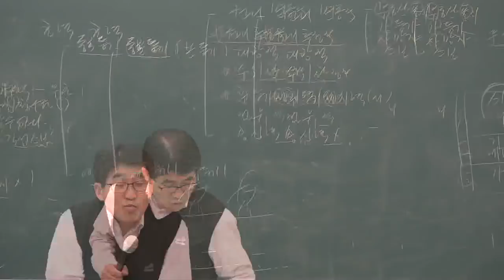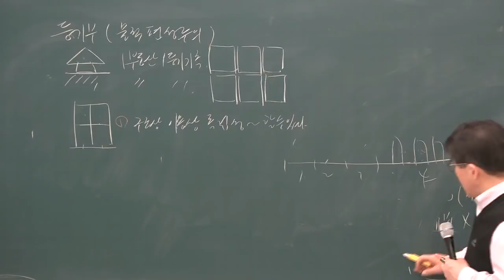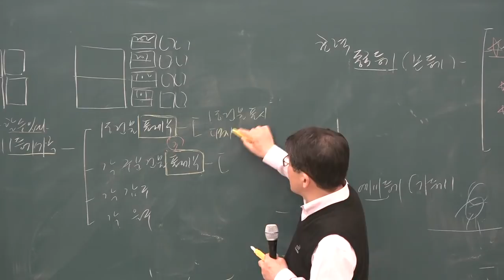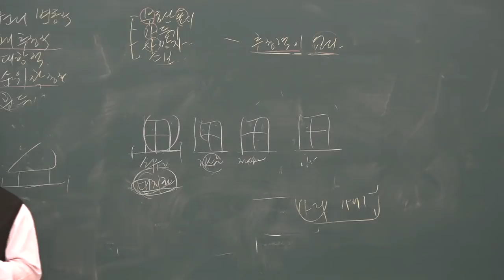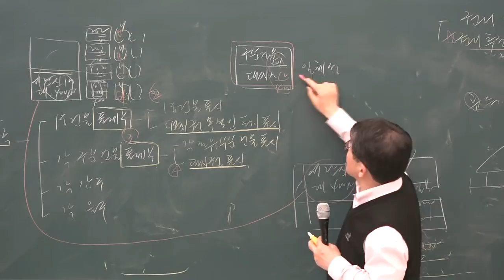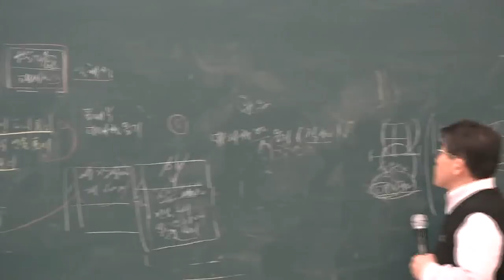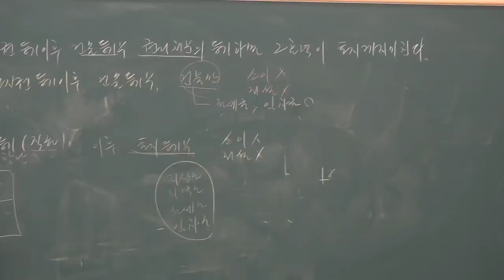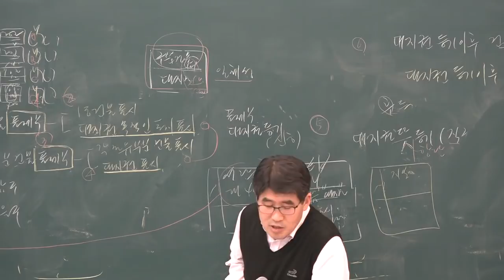[공전무] 2019년 공인중개사 부동산 공시법 고급이론 3-12